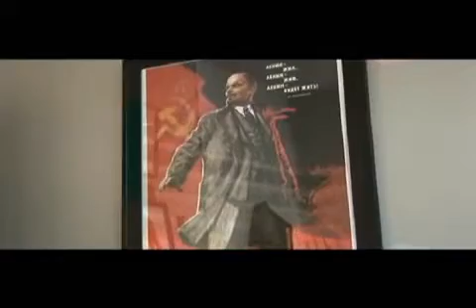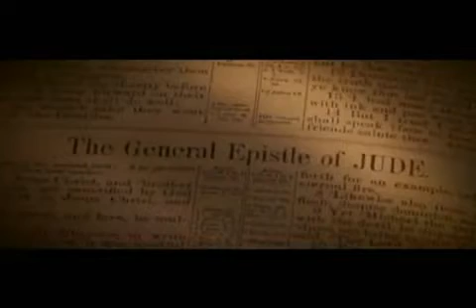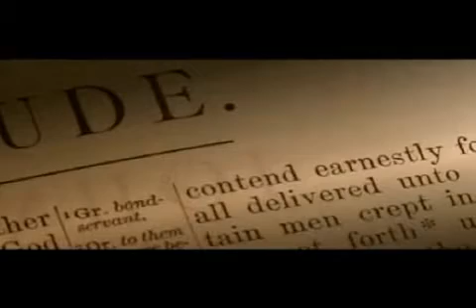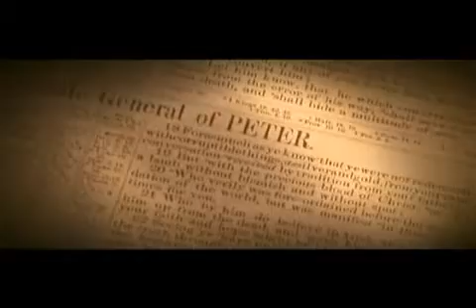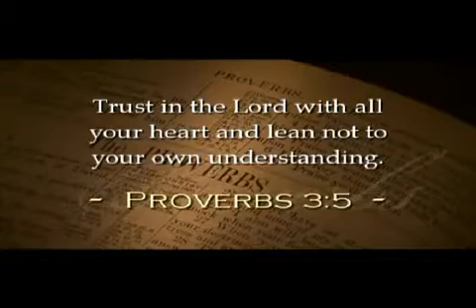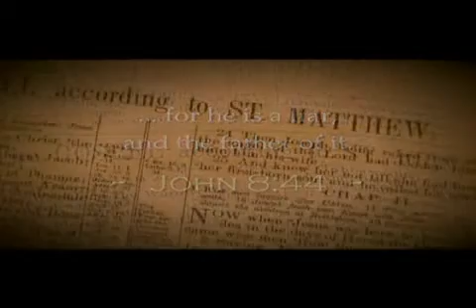☆ Defining and Defending Authentic Christianity ☆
Mormonism rather than being Christocentric is church-egocentric. It is twistology of theology, sedition of addition and infusion of confusion, very radically unlike the purity, simplicity and power of devotion to Christ so gloriously lived and ministered by the church of the first century.

Many Mormons remain in the LDS church due to their unwillingness to conjure the courage to research their church's history outside sanitized, revisionist sources that are the work of deliberate deception.

Paul Richards, who left BYU in 1992 as BYU spokesman... 'I worked in public affairs for the church for 13 years, and I had to lie all the time...'(The Arizona Republic Oct. 10, 1993, quoted in Issue 85 (Nov. 1993) of the Salt Lake Messenger)

Ken Clark, a former LDS CES Institute Director for 27 years, illustrates how the Mormon Church utilizes deceptions and outright lies to maintain control over members and potential converts to Mormonism. Watch the 10 part series "Lying for the Lord"

Grant H. Palmer (M.A., American history, Brigham Young University) is a three-time director of LDS Institutes of Religion in California and Utah, a former instructor at the Church College of New Zealand, and an LDS seminary teacher at two Utah locations. He has been active in the Mormon History Association and on the board of directors of the Salt Lake Legal Defenders Association. He is the author of An Insider's View of Mormon Origins and The Incomparable Jesus.

Love Mormons; abhor Mormonism. Earnestly contend for the faith that was once for all delivered to the saints according to Jude 3. Exult in and exalt Christ alone. Speak the Truth in love. Detest the damnable heresies of devils' doctrines that are the ongoing work of seducing, lying spirits of deception and error, emmisaried to divert, mormonize and bastardize Bible belief.

"If you want to boast, take pride in the things that make you weak, for when you are weak, you are strong - in Him. Be afraid of the praise and acceptance of others, for they are the fertilizer for the self-important and grandiose thoughts that are yours by nature anyway, which spring up in the shallow ground of your carnal mind. Carry about the Death of the Lord so you may have the Life of the Lord. Be ready to suffer with Him, that you may reign with Him." Chip Brogden